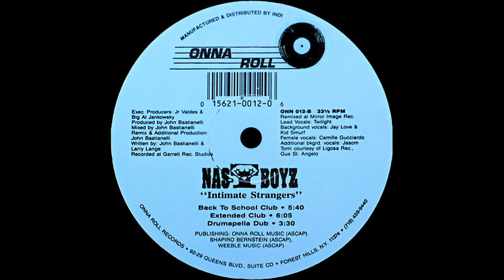Intimate Strangers (Drumapella Dub) - Nas-T Boyz